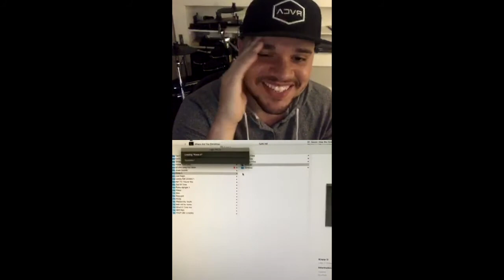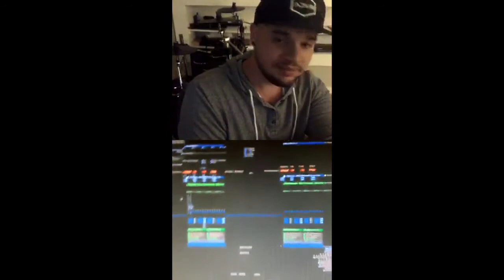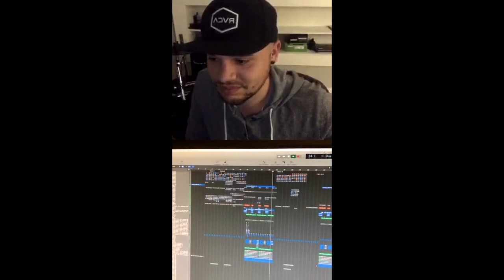Nathan Walters - Live Q&A (November 18, 2020)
On November 18, 2020, the Plus One Fan Page had a chance to virtually sit down with Plus One member, Nathan Walters, for a series of fun Plus One related questions. Here's how that went! Please excuse any technical difficulties that we experienced throughout the duration of this Q&A.